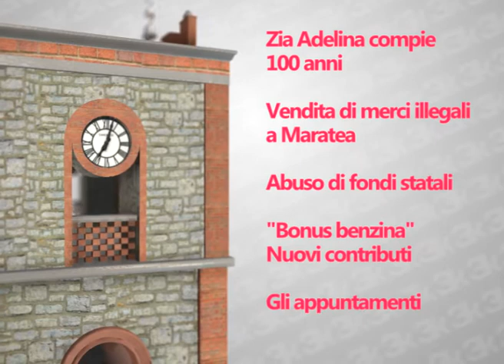TrecchiNews - 9° Puntata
Quindicinale di attualità e cultura.